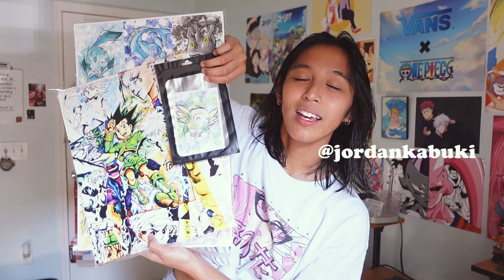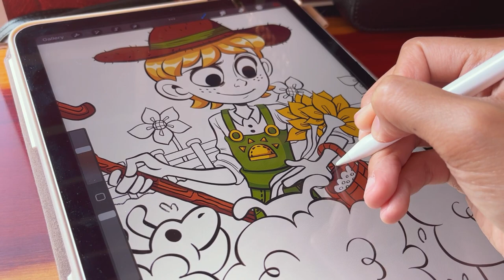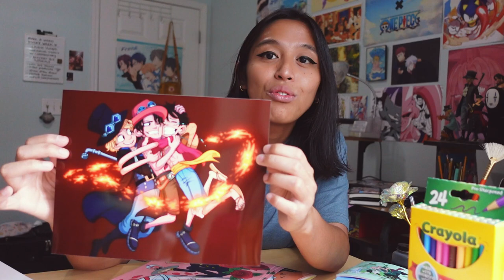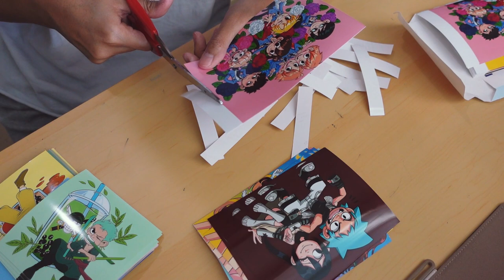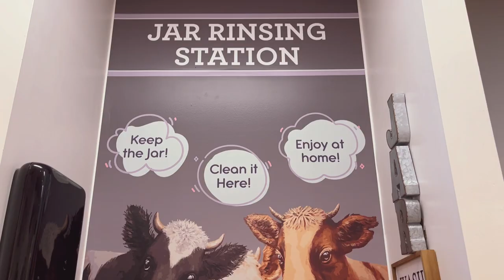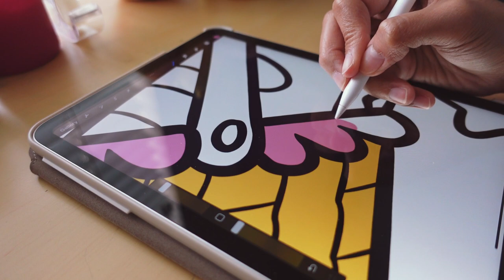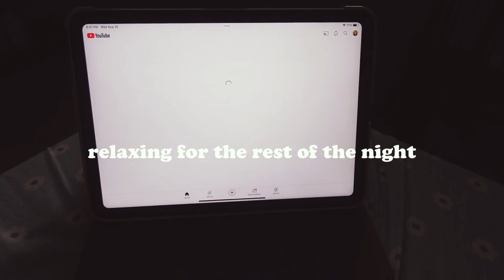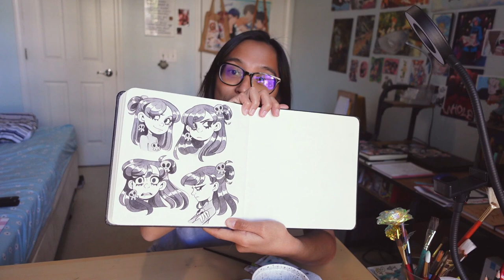Studio Vlog ♡ designing new products, bookstore trip, con prep + more